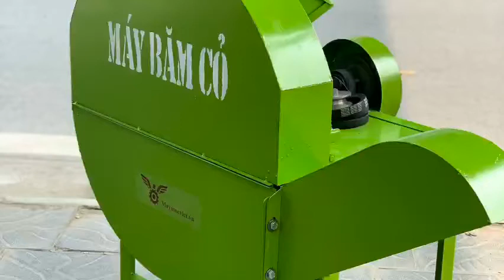Máy băm cỏ voi công nghiệp 3hp VM2200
SAvimax tự hào là đơn vị uy tín hàng đầu tại Việt nam trong ngành phân phối các thiết bị máy móc nông ngư cơ phục vụ bà con nông dân trong cả nước
Với sứ mệnh giải phóng sức lao động người dân Savimax không ngừng sáng tạo và đưa ra thị trường nhưng sản phẩm hữu ích , tiện dụng tiết kiệm chi phí, thời gian , tiền bạc cho bà con nông dân
Đồng thời Savimax không ngừng đổi mới chất lượng sản phẩm cũng như chất lượng phục vụ nhằm đáp ứng tối đa nhu cầu bà con
Hệ thống phân phối Savimax:
Showroom hà nội : 258 Phạm Văn Đồng, Bắc Từ Liêm, Hà Nội
Showroom Sài Gòn: 354 Bình Long, Phường Phú Thọ Hòa, Quận Tân Phú
Mr Thưởng : 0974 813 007
Ms Ngân 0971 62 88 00
Ms Tuyết 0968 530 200
Ms Thu 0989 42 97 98
Ms Thủy 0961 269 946
Ms Lan 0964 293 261
Ms Châm 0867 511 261
Hệ thống Website phân phối: